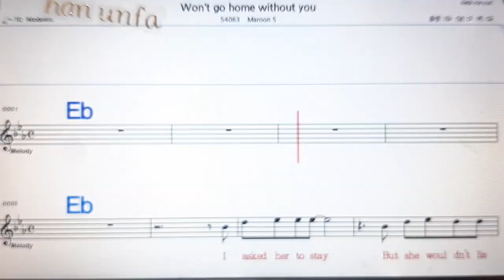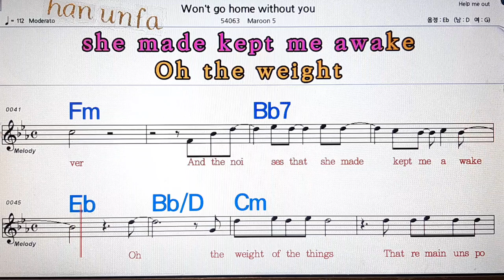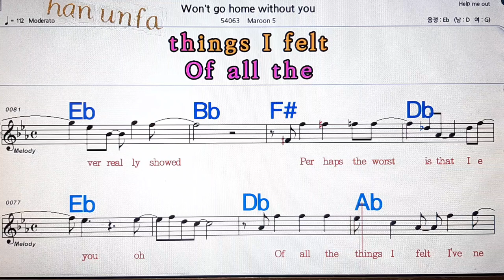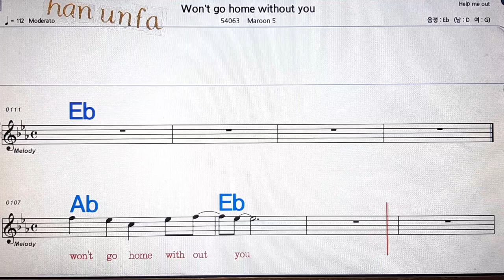Won`t go home without you/Maroon 5 💋노래방, 통기타 , 코드 큰악보, 가라오케, 반주💖Karaoke, Sheet Music, Chord, MR